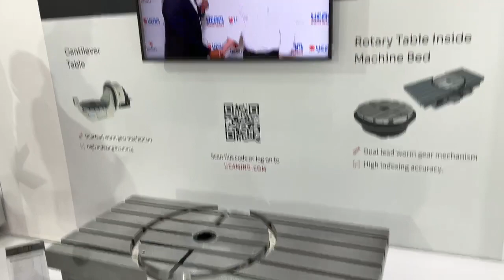IMTEX 2023 - improved productivity and flexibility with UCAM rotary tables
If you’re looking to improve productivity for VMC machine tools, these rotary tables from UCAM at IMTEX 2023 are worth the investment! MTDCNC’s Rowan Easter-Robinson heads over to Bangalore to speak with the experts at UCAM about their range of rotary tables. Allowing customers to get more parts out the door quickly with reduced cycle times, UCAM’s products offer modularity, accuracy, and customisation for manufacturing. As an intricate piece of machinery, a rotary table can convert your 3-axis machine into a 4-axis or 5-axis, offering more flexibility for you to compete at a global level. With products like high-speed, direct drive, and high-performance rotary tables, UCAM’s IMTEX stand is one you don’t want to miss!

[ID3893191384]